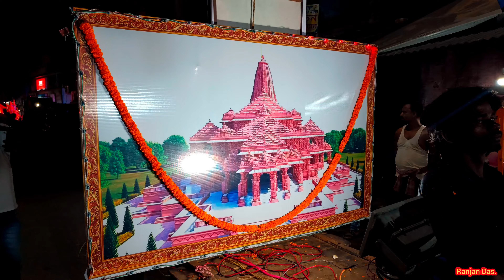বেলডাঙ্গা রাম নবমী শোভাযাত্রা দ্বিতীয় দিন ২০২৪ 🚩 Beldanga ram navami 2024 🚩Ram Navmi Utsav 2024 🚩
বেলডাঙ্গা রাম নবমী শোভাযাত্রা ২০২৪